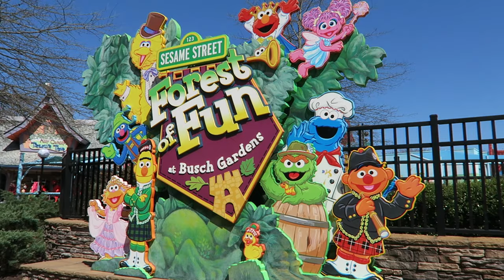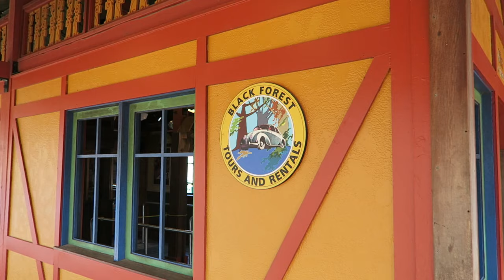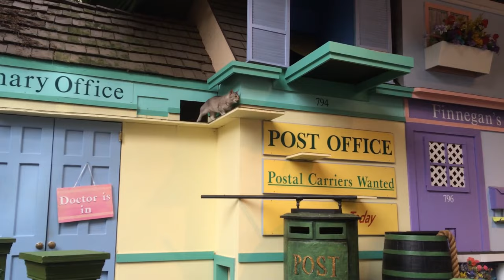Busch Gardens Williamsburg Off-Ride Footage, Virginia SeaWorld Theme Park | Non-Copyright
Busch Gardens Williamsburg is a SeaWorld owned theme park in Virginia.  This giant amusement park is stunningly beautiful with lush landscaping and themed European areas.  And at the core, there is one of the top coaster collections in the country.

0:00-  Parking Lot Entrance
0:11- Park Entrance
0:18- England
0:31- Sesame Street Forest of Fun (Kiddie Area)
0:37- Prince Elmo's Spire (Zamperla Drop Tower)
0:49- Grover's Alpine Express (Zierer Junior Coaster)
1:09- Escape from Pompeii (Intamin Shoot the Chutes)
1:21- Apollo's Chariot (B&M Hyper Coaster)
2:55- Turkish Delight (Tea Cups)
3:02- Pantheon (Intamin LSM Coaster)
7:46- Trade Wind (Mack Himalaya)
7:53- Tempesto (Premier Rides Sky Rocket II)
8:40- Battering Ram (Intamin Swinging Ship)
9:01- Da Vinci's Cradle (Zierer Flying Carpet)
9:11- Little Balloons
9:17- San Marco
9:22- Verbolten (Zierer Multi-Launch Coaster)
11:14- German Pretzels
11:27- Mach Tower (Moser Drop Tower)
12:27- Der Wirbelwind (Zierer Wave Swinger)
12:35- Autobahn (Bumper Cars)
12:52- Drachen Fire Station
13:06- Festhaus (Restaurant)
13:13- Curse of DarKastle (Dark Ride)
13:35- Kinder Karussel (Carousel)
13:43- Land of the Dragons (Kiddie Area)
14:02- Chug-a-Tug and Bug-a-Dug (Kiddie Rides)
14:13- Germany
14:23- Alpengeist (B&M Invert)
16:36- Le Scoot (Arrow Log Flume)
16:53- InvadR (GCI Wood Coaster)
18:05- Catapult (Eli Bridge Scrambler)
18:15- Trapper's Smokehouse
18:28- New France
18:44- Griffon (B&M Dive Machine)
20:44- Busch Gardens Railway (Train)
20:55- Skyride
21:14- Loch Ness Monster (Arrow Looping Coaster)
22:49- Clydesdales
23:04- Wildlife Area
23:25- Eagles
23:33- Ireland
24:16- Finnegan's Flyer (S&S Screamin' Swing)
25:11- Pet Shenanigans (Animal Show)
27:54- Howl-O-Scream Show